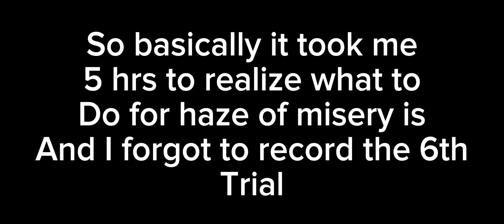I GOT CDK IN BLOXFRUITS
, notog, dragon, kitsune, bloxfruits,gamerrobot,mygame43,zioles,ripindra,axiore,update20